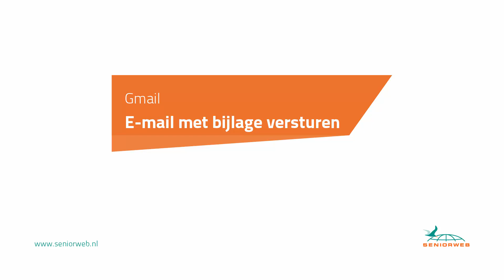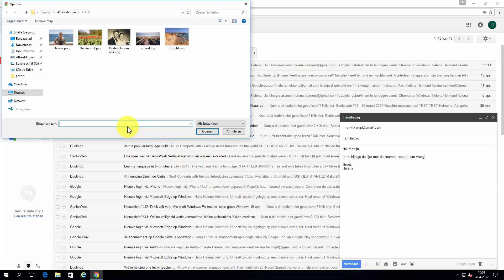Gmail: e-mail met bijlage versturen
Met de webmaildienst Gmail kan iedereen een gratis mailadres aanmaken en mailen. Leden van SeniorWeb leren in een Online Cursus werken met deze digitale brievenbus